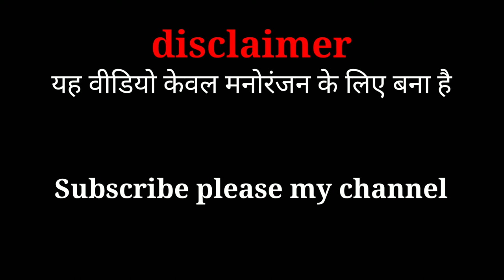Labrador puppy review video 2022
CRAZY FILMS 2.0, short video, comedy video, funny video, vlogs,

OUR TEAM
MR.MANISH SONI

Thumbnail - Manish Kumar soni

Manage by - Manish Kumar Soni
Script - MR.MANISH SONI /team/
Shoot - MR.MANISH SONI /team/
Edit - Manish Kumar soni

Comment news reporting teaching research fair us in a petted copyright statute.